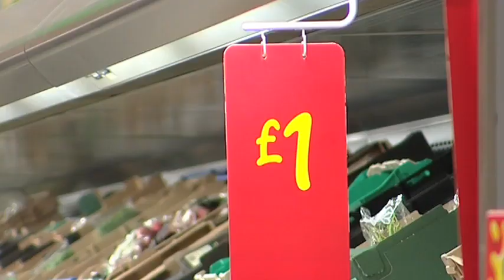ASDA Highlights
Will be shown during 2010 Walmart 2010 Shareholders' Meeting. ASDA won 320 awards for food quality, provides home shopping and opened an eco-depot